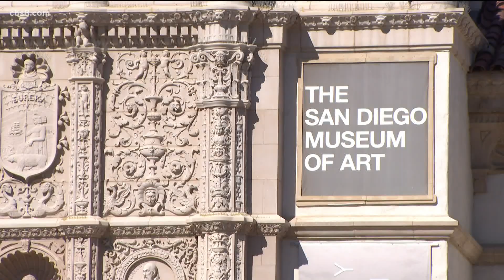Super alternatives to the Super Bowl in San Diego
There is certainly no shortage of attractions here in San Diego. For people not planning on watching the big game, many said they plan on spending time in the great outdoors.

"I would come here to the park, or I would go downtown to Little Italy and have some dinner,” said San Diegan Karin Fink.

Whether it's spending time in a local restaurant or taking advantage of smaller crowds at an amusement park, there are plenty of options.

Take a road trip to spend the day at Disneyland, Six Flags, Universal Studios or Knotts Berry Farm.